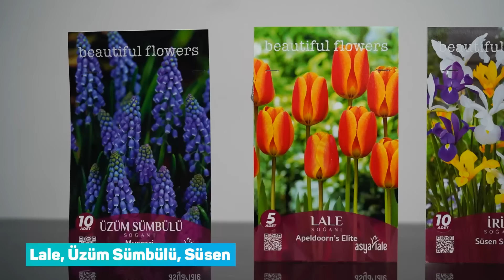Aldın Aldın! | 22 Aralık